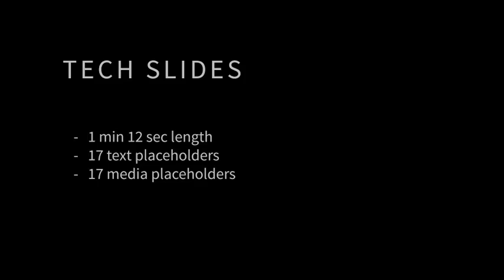Tech Slides (After Effects template)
17 photo placeholders, 17 text placeholders
Project has good structure and it’s very easy to use
All main colors can be adjusted